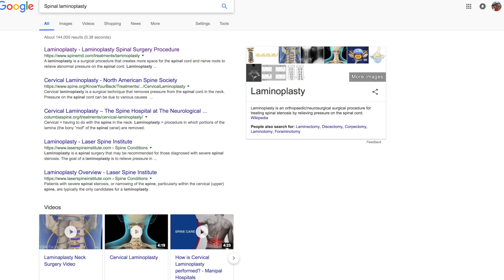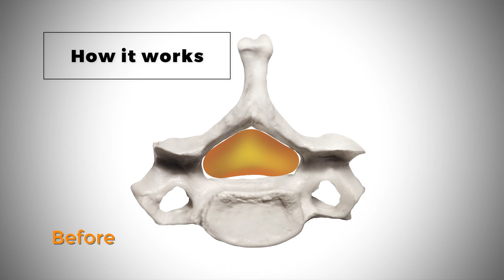Laminoplasty - Ken's Story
Ken is an active individual who owns his own business and takes pride in staying physically fit.  When debilitating neck pain affected his work and home life he met with University Orthopedic's spine surgeon Dr. Mark Palumbo to diagnose the condition.  Together they decided that Laminoplasty surgery was the best course of action.  This video tells Ken's story.